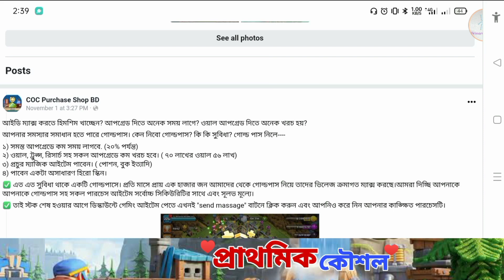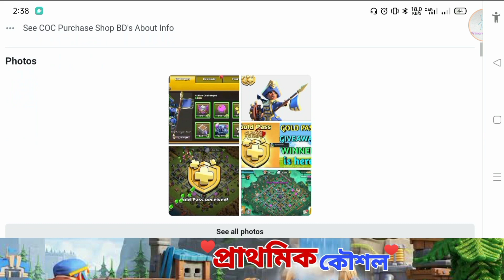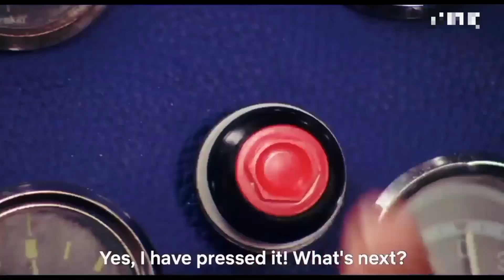How To Play Clash Of Clans(বাংলা)|Beginners In COC Bangla|Part-6|কিভাবে ক্ল্যাশ অফ ক্ল্যান্স খেলবেন?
How To Play Clash Of Clans(বাংলা)|Top Tips For The Beginners In COC Bangla|কিভাবে ক্ল্যাশ অফ ক্ল্যান্স খেলবেন?

How To Play Clash Of Clans(বাংলা)|Top Secret Tips For The Beginners In COC|কিভাবে ক্ল্যাশ অফ ক্ল্যান খেলে?|Part-05|পার্ট-০৫

::::::All Part Link::::::

1.How To Play Clash Of Clans(বাংলা)|Beginners In COC Bangla|Part-1|কিভাবে ক্ল্যাশ অফ ক্ল্যান্স খেলবেন?

2.How To Play Clash Of Clans(বাংলা)|Beginners In COC Bangla|Part-2|কিভাবে ক্ল্যাশ অফ ক্ল্যান্স খেলবেন?

3.How To Play Clash Of Clans(বাংলা)|Beginners In COC Bangla|Part-3|কিভাবে ক্ল্যাশ অফ ক্ল্যান্স খেলবেন?

4.How To Play Clash Of Clans(বাংলা)|Beginners In COC Bangla|Part-4|কিভাবে ক্ল্যাশ অফ ক্ল্যান্স খেলবেন?

5.How To Play Clash Of Clans(বাংলা)|Beginners In COC Bangla|Part-5|কিভাবে ক্ল্যাশ অফ ক্ল্যান্স খেলবেন?

6.How To Play Clash Of Clans(বাংলা)|Beginners In COC Bangla|Part-6|কিভাবে ক্ল্যাশ অফ ক্ল্যান্স খেলবেন?

1. All videos on my channel are for only Educational Purpose.
2.I always try to follow supercell fan content policy and I respect supercell.
3.I make people aware about the norms of supercell.